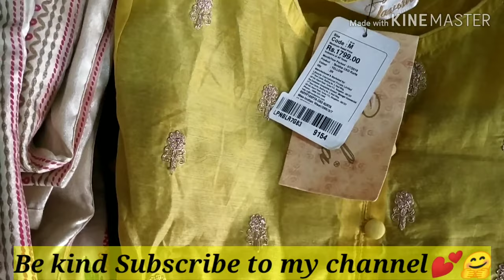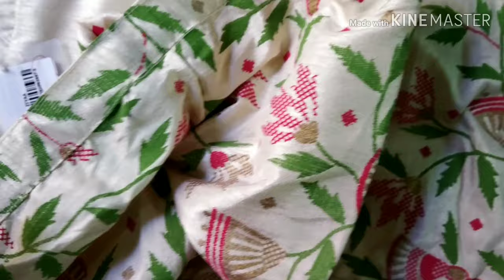🌟Amazon kurta set haul🌟 Amazon kurta set🌟must by outfits 2020🌟try on haul🌟Style-Corner by shwet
🌟Amazon kurta set haul🌟 Amazon kurta set🌟must by outfits 2020🌟💕Style-Corner by shweta !!

This video is about amazon festive kurta set haul..They are very perfect for festive season & wedding season..

Material is very nice..Must buy❤️🤗

Online Links are below:-Jaipur Kurti Women's Silk Straight Kurta (JKPAT3566-XS_Beige & Pink_X-Small)

Max Women's a-line Kurta (RVFFF19SP7A_Yellow_Large)